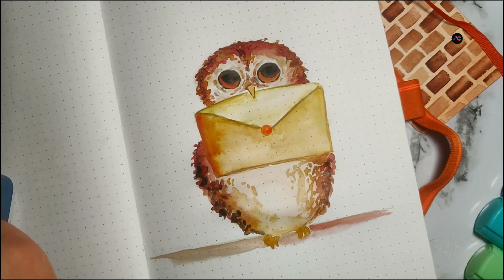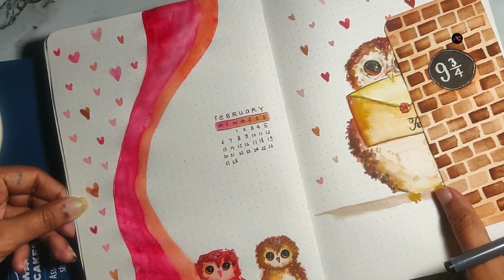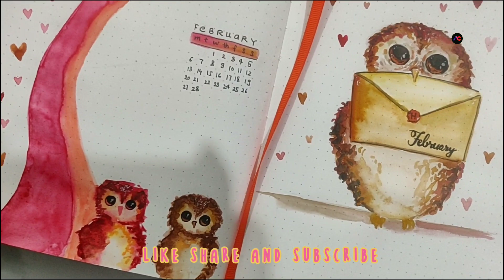February BuJo Setup || Part-1 || Cover Spreadsheet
Hey Everyone! Welcome to another video of journaling. Today we will be doing Feb BuJo setup! This is part-1 of Feb Setup.
 If you are a beginner this will be best for you as it is going to be a minimal bujo setup.

Items used:
~ NEORAH - A5 Dot Grid, Notebook -
~ AFLAH Big Correction Tape Set of 3 Pcs Q9E
~ Uniball UM 100 Signo Gel Pen (0.7mm)
~ DOMS brush pen
~ Camel watercolors